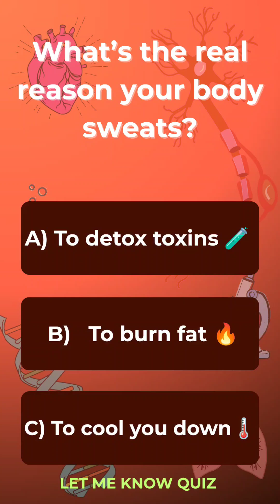Why Do You Sweat? 🤔 | 3-Question Body Quiz Challenge!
Think you know how your body works? 🧠💪
Take this 3-question body science quiz and see if you’re smarter than 95% of viewers!
From lactic acid to sweating myths — this challenge will surprise you.

✅ Drop your score in the comments!